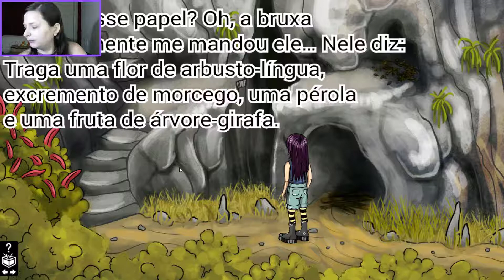ALICE: REFORMATÓRIO PARA BRUXAS #2 (PT-BR)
Parte 2 do Game Alice:Reformatório Para Bruxas, Gênero Aventura, desenvolvido por Bispiral, s.r.o.
Comentado!!! (PT-BR)